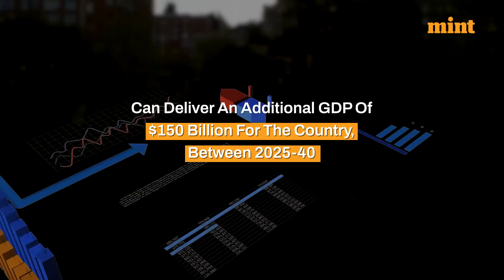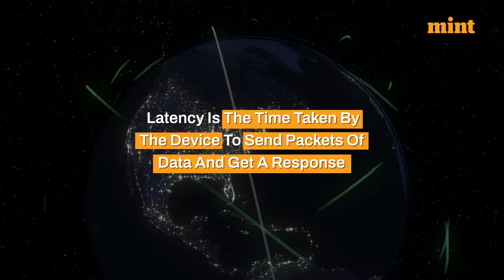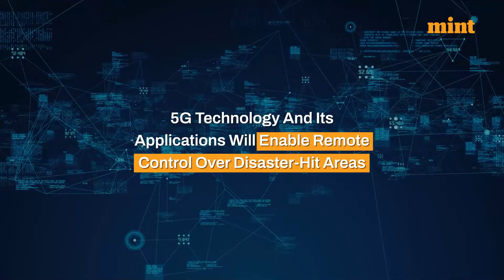How 5G can change your life | Mint Primer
5G services are also expected to play a major role to achieve the economic goal of making India a $5-trillion economy by 2024-25. According to experts, 5G will have a cumulative economic impact of $1 trillion by 2035 and can deliver an additional GDP of $150 billion for the country, between 2025-40.  Bringing a new era in technology, Prime Minister Narendra Modi launched the 5G telecom services in India today. The technology seeks to provide seamless coverage, high data rate, low latency and a highly reliable communications system.

Let us understand the 12 ways in which indigenous development of end-to-end 5G technology could change your life.